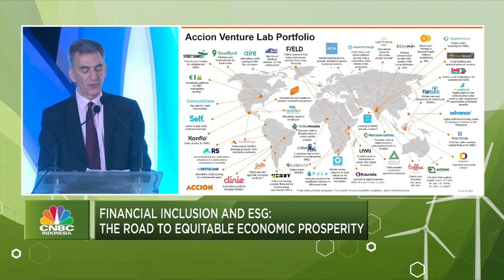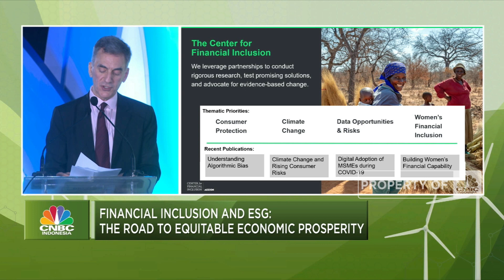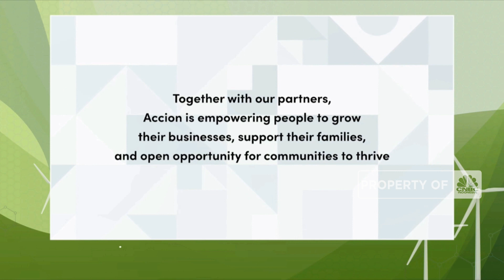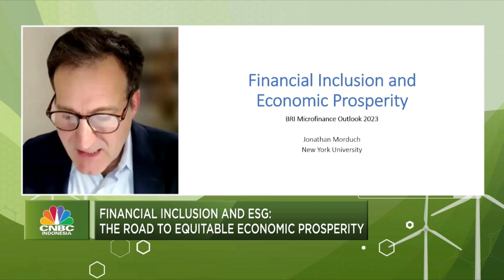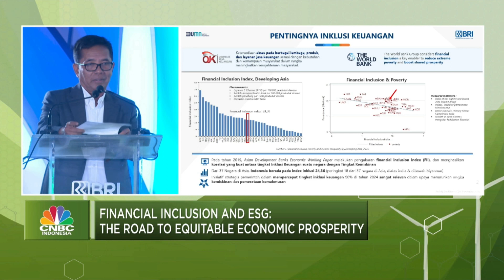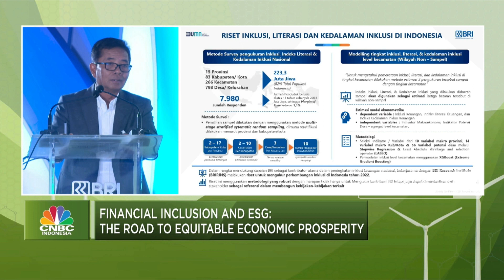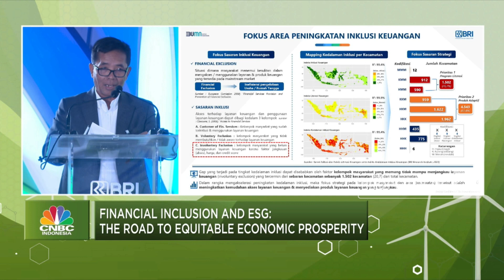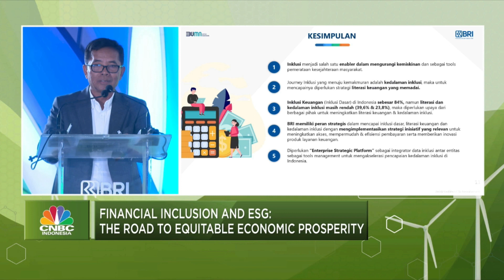Optimisme Pengembangan Inklusi Keuangan & Digitalisasi UMKM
PT Bank Rakyat Indonesia (Persero) Tbk (BBRI) bersama CNBC Indonesia menyelenggarakan BRI Microfinance Outlook 2023  dengan tema “Financial Inclusion and ESG: The Road to Equitable and Economic Prosperity” sebagai wujud dukungan terhadap pertumbuhan Usaha Mikro Kecil dan Menengah atau UMKM agar "Naik Kelas" di tengah ketidakpastian ekonomi 2023.

Safrina Nasution bersama Direktur Bisnis Mikro BRI, Supari serta President & CEO Accion, Michael Schlein dan Professor Public Policy & Economics at the Wagner Graduate School of Public Service at New York University, Jonathan Morduch akan mengulas strategi peningkatan inklusi keuangan di Indonesia hingga peran digitalisasi bagi sektor UMKM.

Selengkapnya simak dalam BRI Microfinance Outlook 2023 di CNBC Indonesia (Kamis, 26/01/2023)